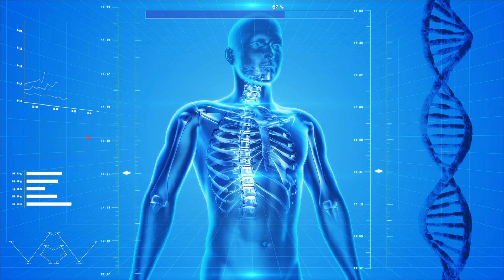अंतरिक्ष में एस्ट्रोनॉट कमजोर क्यों हो जाते हैं? Why do astronauts become weak in space?